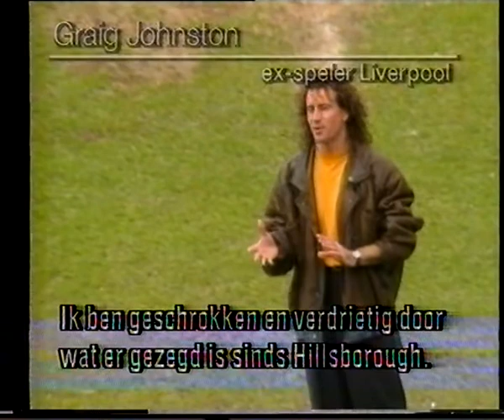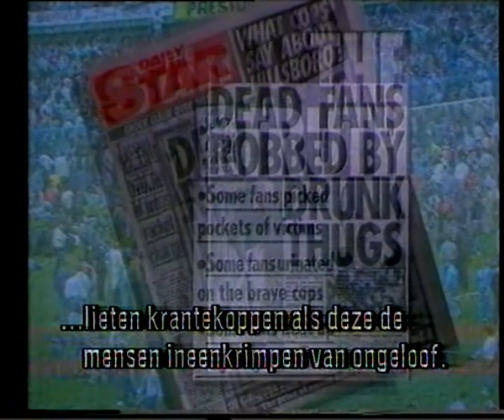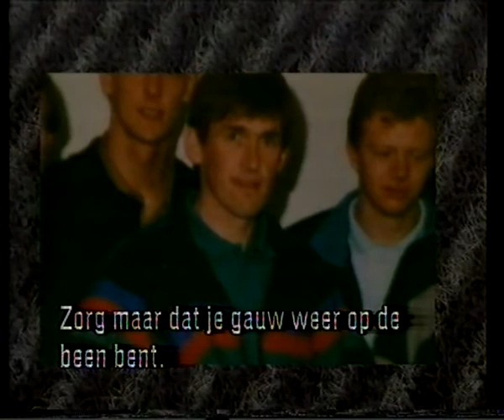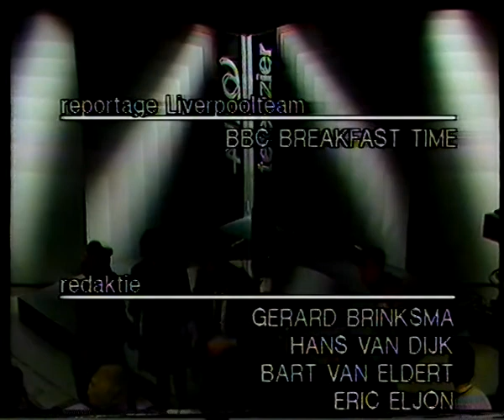1989 AVRO Televisier over Hillsboroughramp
1989 AVRO Televisier over Hillsboroughramp
Gepresenteerd door Ria Bremer

Dutch item about Hillsborough disaster